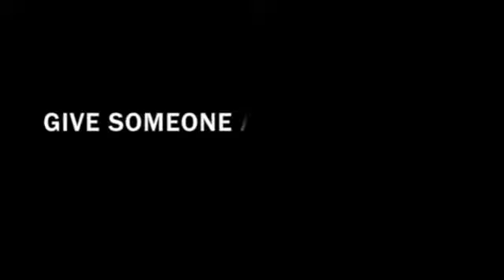The Delayed Flight by Rabbi Joey Haber - Incredible Story!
R' Joey Haber

Stories to Inspire Hotline Numbers

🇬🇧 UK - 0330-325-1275